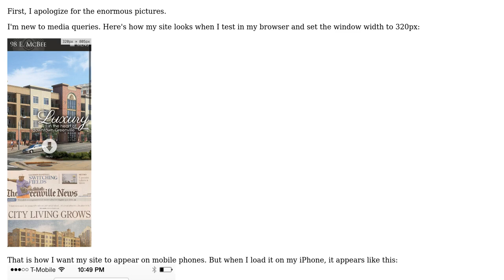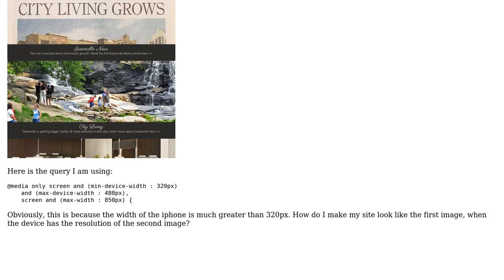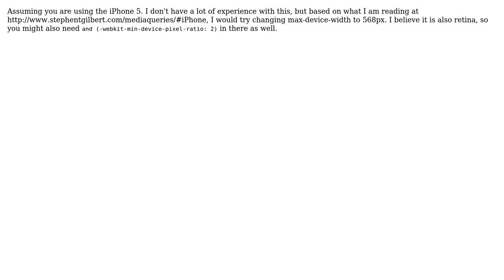CSS Media Queries n00b, How to Specify Element Height Properly? (2 Solutions!!)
CSS Media Queries n00b, How to Specify Element Height Properly?

With thanks & praise to God, and with thanks to the many people who have made this project possible! | Content (except music & images) licensed under CC BY-SA | Music | Images & others | With thanks to user Sean Ryan user rwaymouth user Joshua Soileau and the Stack Exchange Network Trademarks are property of their respective owners. You are responsible for your own actions.